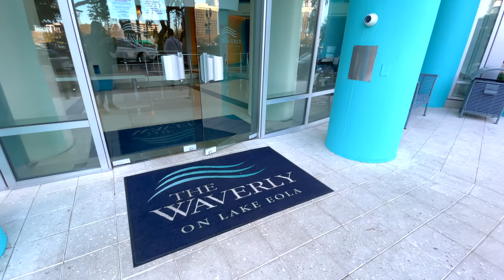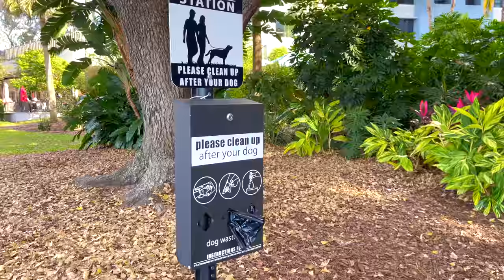США. ОБЗОР ПЕНТХАУСА за $2.000.000 с видом на Даунтаун Орландо, Купили друзья / Гуляем по озеру Еола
В этом выпуске:
Обзор пентхауса наших друзей, который они купили за 2 млн долларов, Покажем обстановку внутри дома, Шикарные апартаменты находятся в Даунтауне Орландо (Downtown Orlando) в высотке The Waverly on Lake Eola и вид из панорамных окон выходит прямо на популярное озеро Еола, где мы с удовольствием прогулялись и познакомились со всеми его обитателями: утками, гусями, лебедями и собаками :)